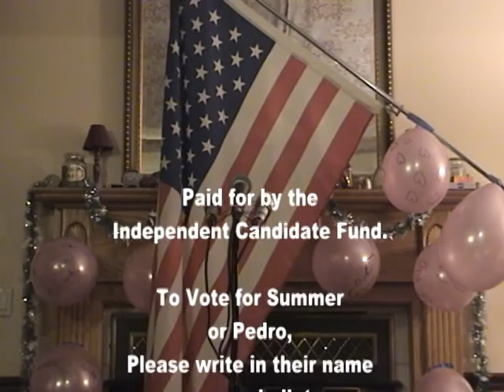Summer and Pedro Presidential Debate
Are you tired of the same old Political Parties? Tired of the same old worn out speeches? Tired of Politics as usual? Well, we have an option for you!!

Summer or Pedro for President!

Don't forget to vote responsibly.

Produced by: Nuttall Brothers
Concept by: Scott Nuttall
Filmed and edited by: Brook Nuttall (Jan. 2012)
Appearing: Katrina Nuttall, Avery Bryner